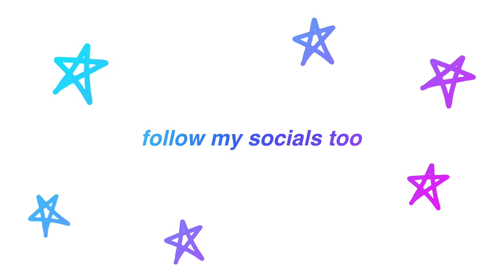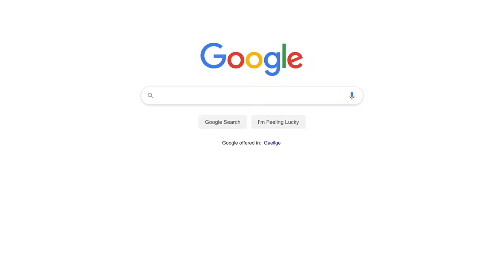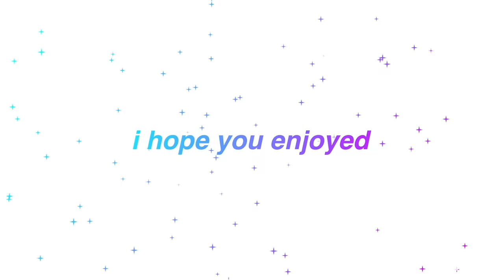kitchen nightmares most INSANE owners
YOU PRECIOUS LITTLE BITCH

hey! i havent posted in a while. wasnt feeling inspired to make videos at all. im in final year of college rn too so i dont have anywhere near as much time as i did last year lmao. im on twitter daily though if you wanna follow me over there ♡ love you all